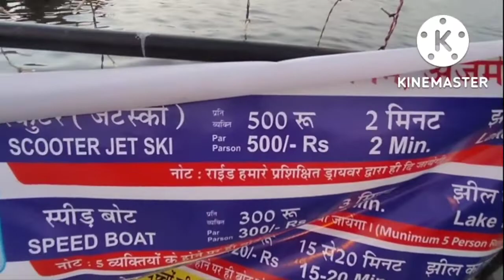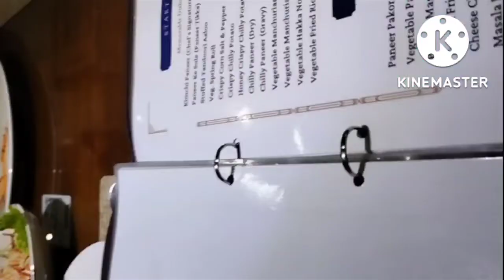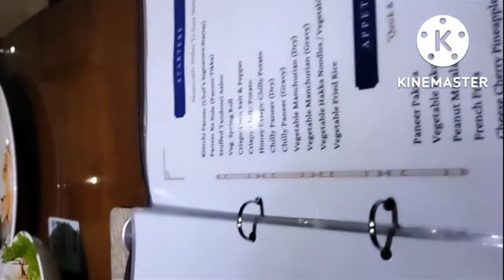Majedaar Journey in AC train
Hello friends I am Gajala Pathan
I M going Mumbai to Ajmer with my family. m share my joy full n fun full journey with my all subscribers i Hope you Will be Enjoy.